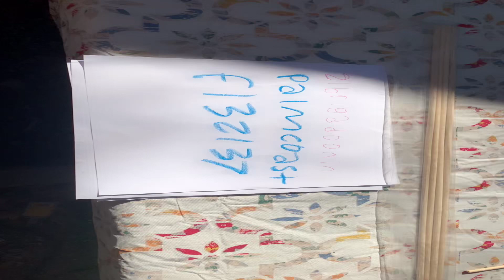Shawn’s House Palm Coast Florida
Palm Coast and the Flagler Beaches